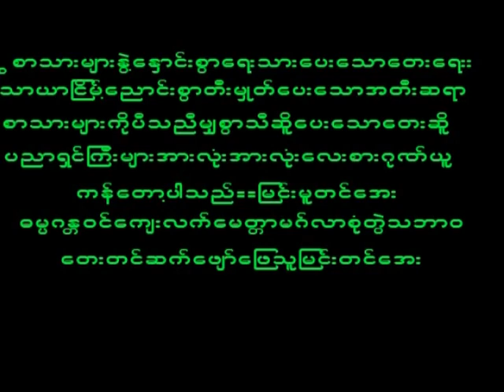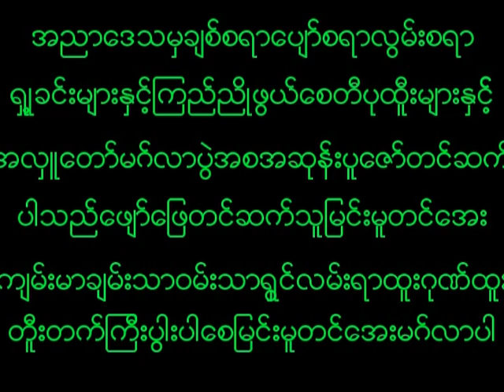June 12, 2023